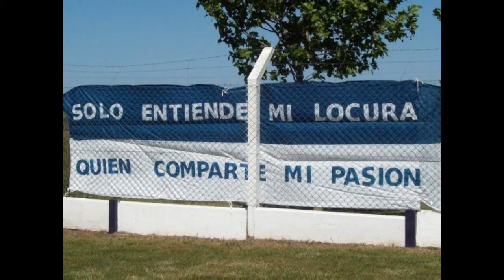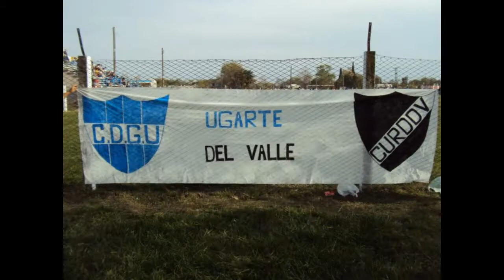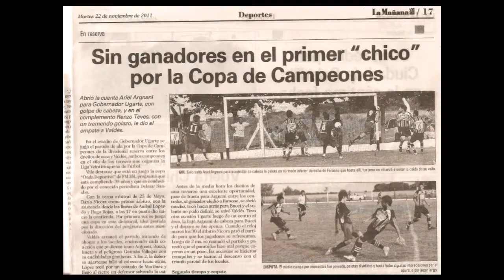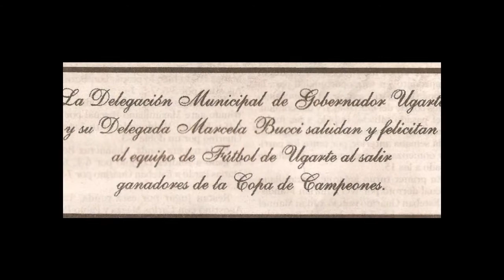CLUB DEFENSORES de Gobernador Ugarte.wmv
Ganadores del torneo clausura de reserva LVF 2011. Club Defensores de Gobernador ugarte.